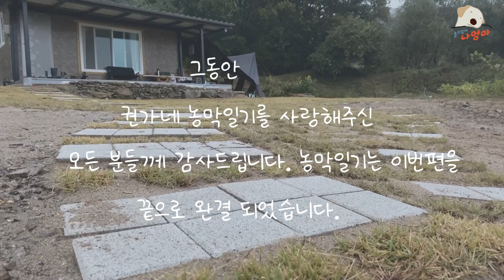병맛극장 - 최종화 I 그동안 시청해주셔서 감사합니다.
나무 인스타